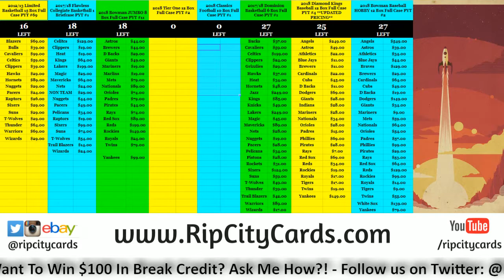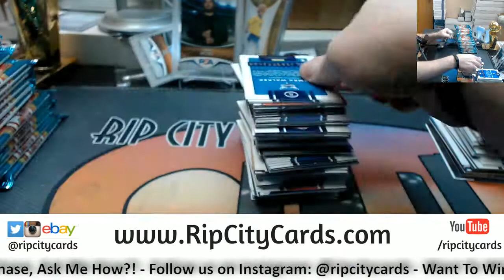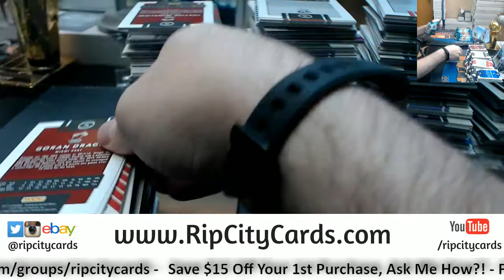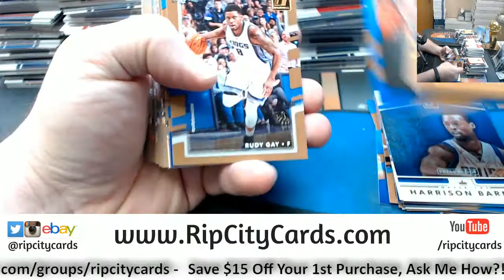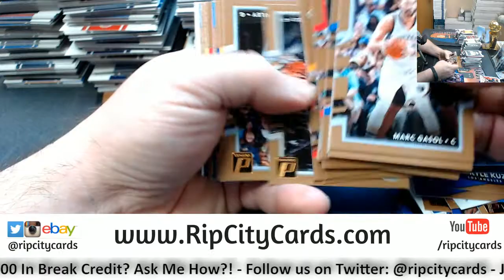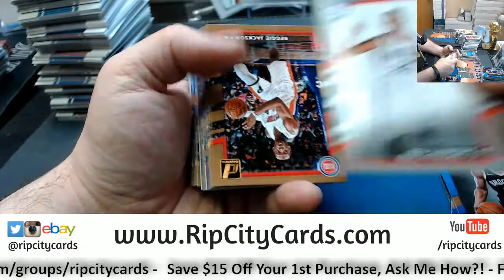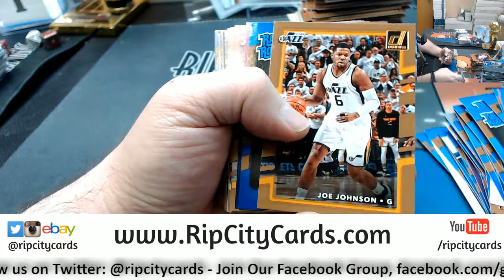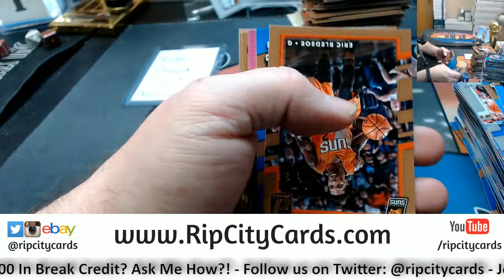2017 18 Donruss Basketball 5 Box #37 EBAY